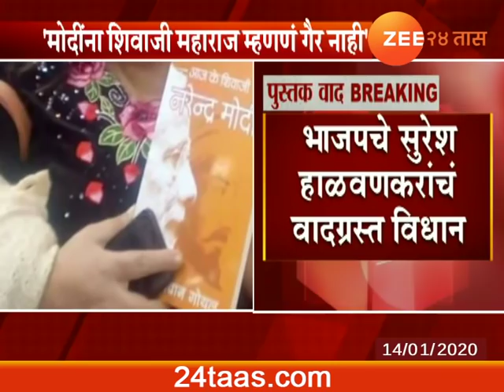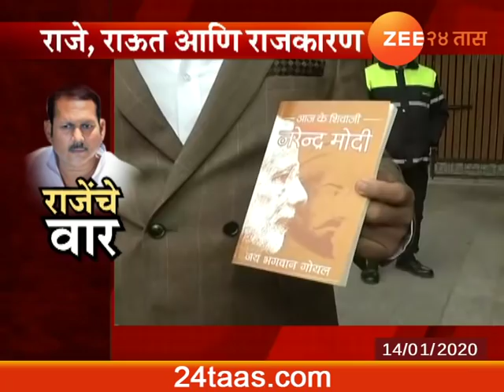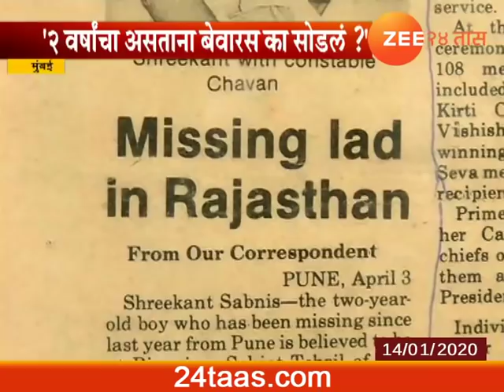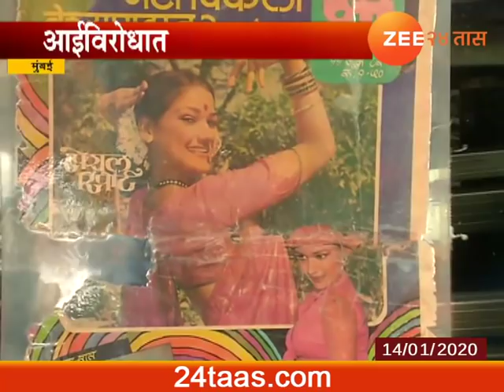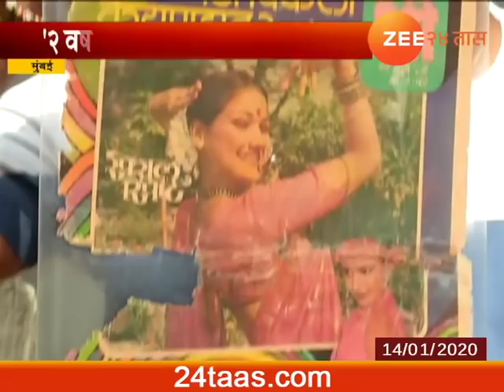Prime Time 14Th Jan 2020